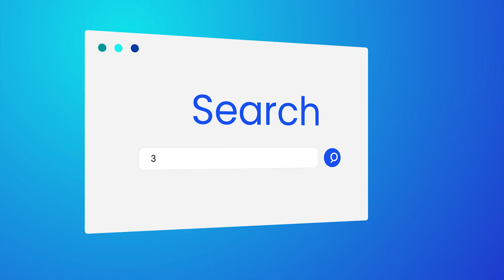3 Home Buying Trends